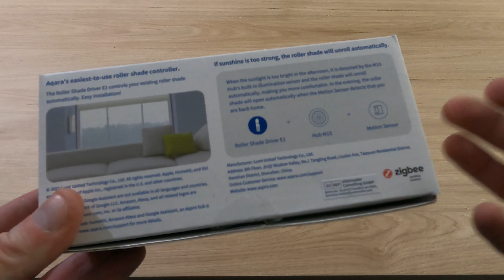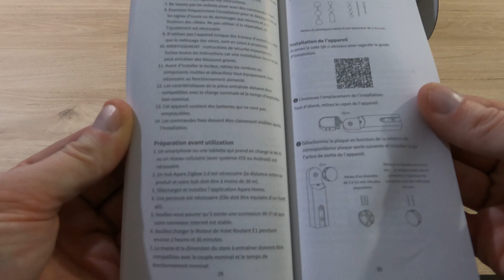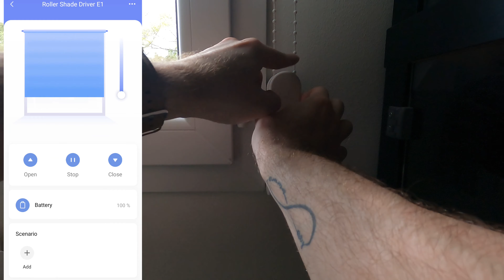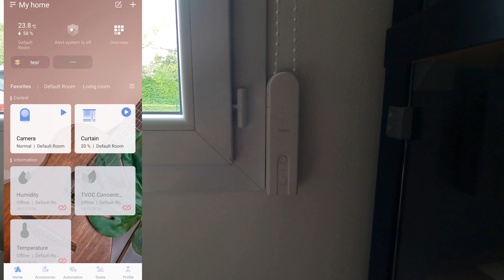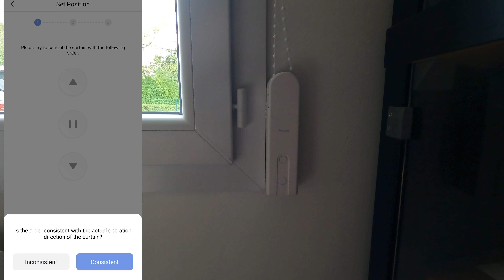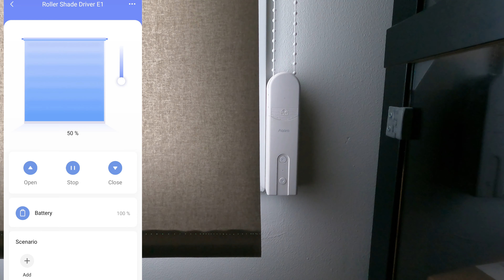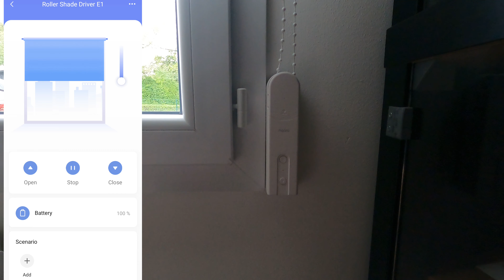Aqara Roller Shade Driver E1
Les stores peuvent s'ouvrir automatiquement grâce à Aqara... Oui domotiser ses stores est possible ! Aqara propose donc un petit moteur pour fermer et ouvrir vos stores automatiquement de chez vous ou... de n'importe où !!

✅ Disponible dès maintenant en France :

➖➖➖➖➖➖➖➖➖ RESEAU SOCIAL ➖➖➖➖➖➖➖➖➖